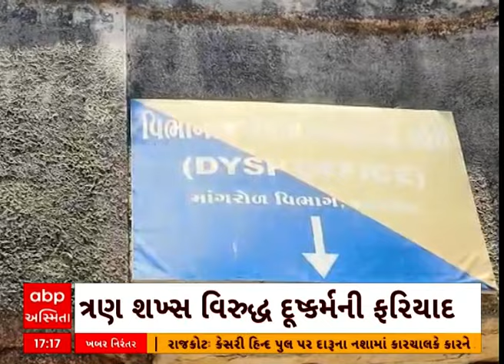Junagadh News | જૂનાગઢમાં 3 શખ્સોએ સગીરાને વીડિયો વાયરલ કરવાની ધમકી આપી ગુજાર્યું દુષ્કર્મ